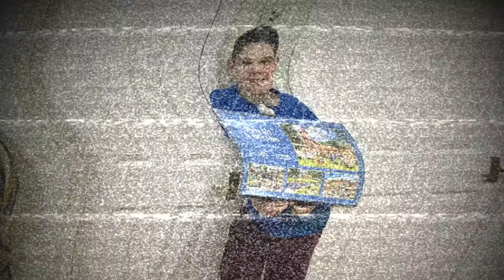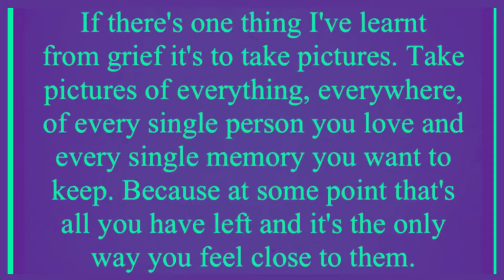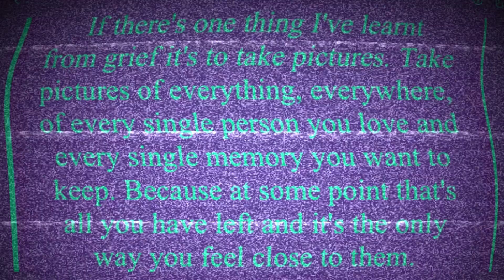Matty’s time lapse puzzles. Jigsaw 138. Matty’s lock down challenge. Shielding day 291. 22/12/2020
Musician: @iksonmusic